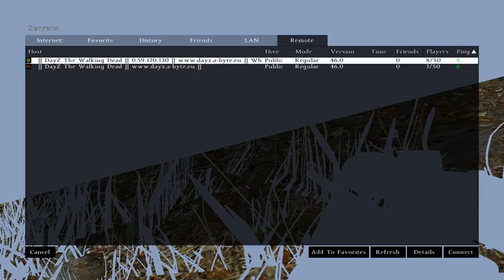jakub brabec – živé vysílání